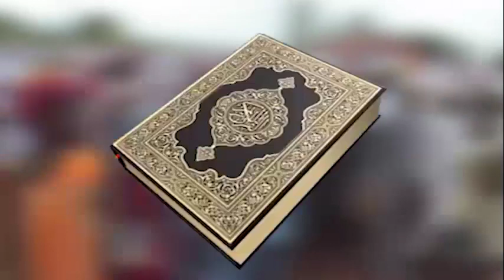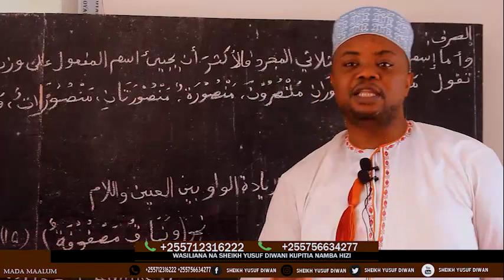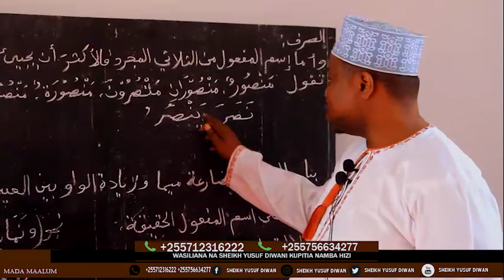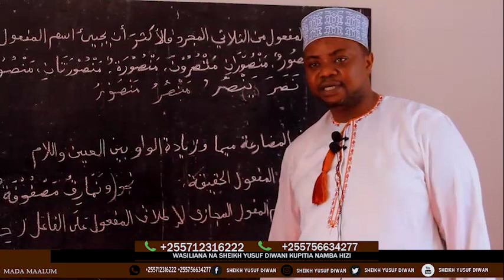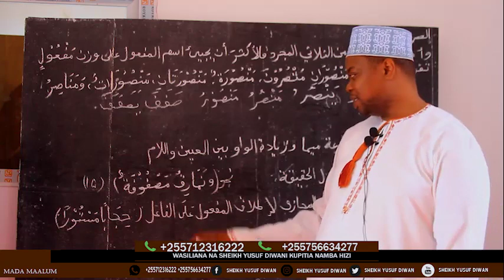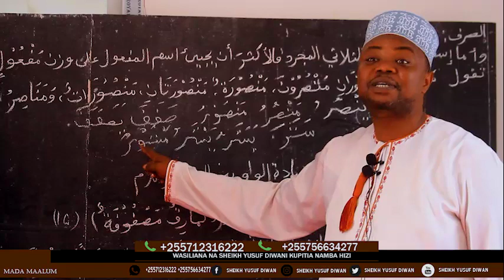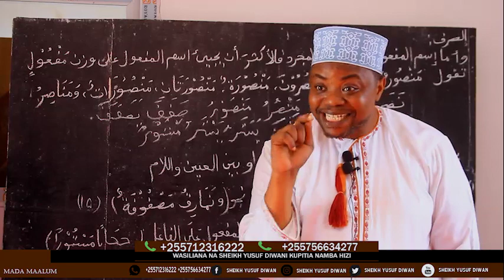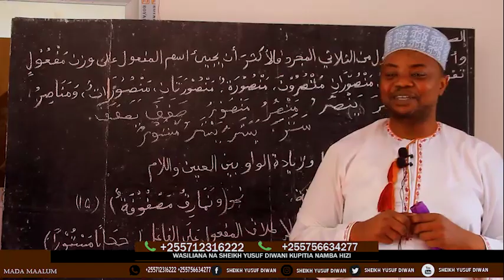TUJIFUNZE ELIM YA SWARFA (علم الصرف) KABLA YA KUTOA HUKUM ZAKO ZA UGOKO